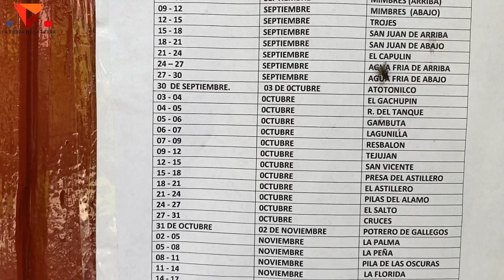Peregrinación|De San Miguel A Cadena|Señor San José|07/08/22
Gracias a doña Socorro Flores Y don Armando Zoto por la invitación a esta gran peregrinación